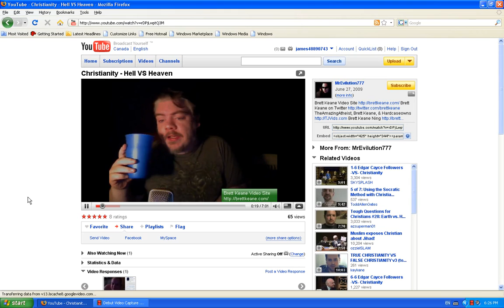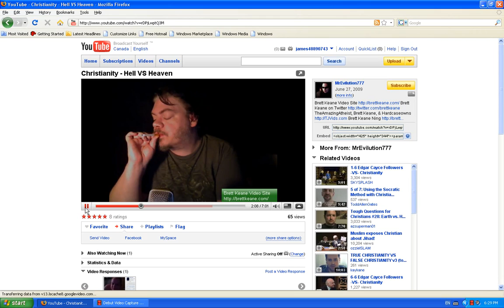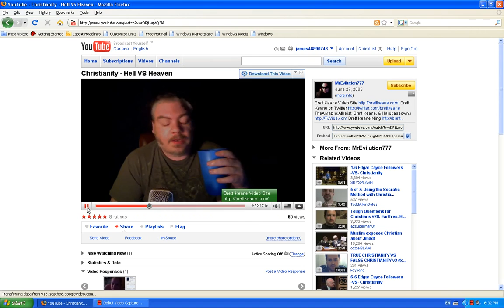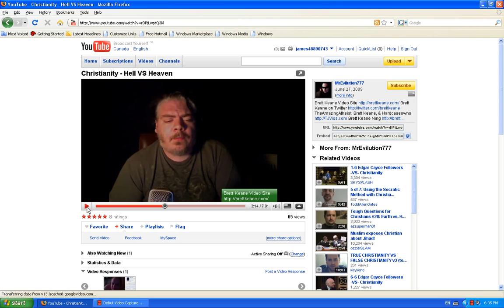Christianity Hell VS Heaven part 1